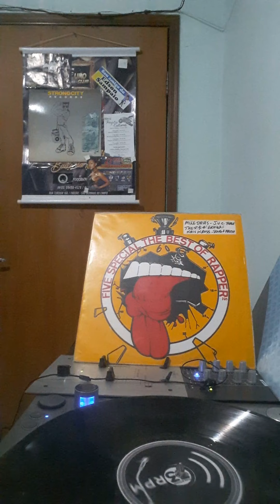Biz markie -Just a friend Remix Brazil 1989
Vinil Stop The train raro coletânea alternativa